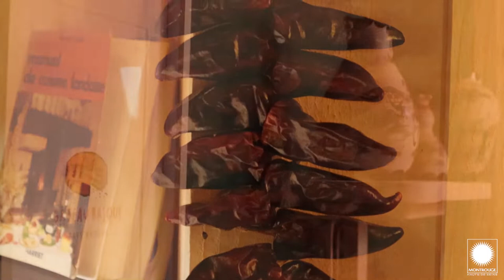🎤🎸 Andréa Caparros & Émile Mélenchon - Montrouge Paris Guitar Festival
Le Montrouge Paris Guitar Festival continue toute la semaine dans toute la Ville !

Hier Andréa Caparros et Émile Mélenchon étaient au Mendi Gorria, retrouvez les au Décanteur Vendredi !

Ce soir ça se passe au Schmilblick, au Rubeo Monte et à La Quincaillerie Générale